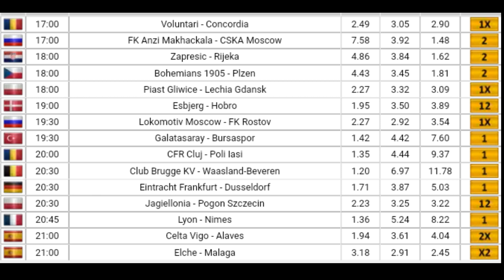Football Betting Tips - 19.10.2018 - KING GERMANY